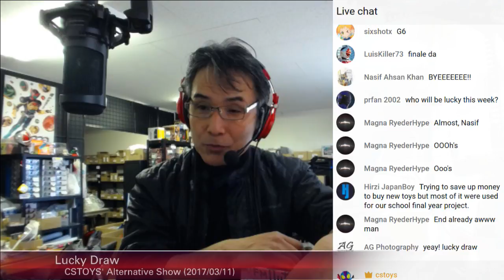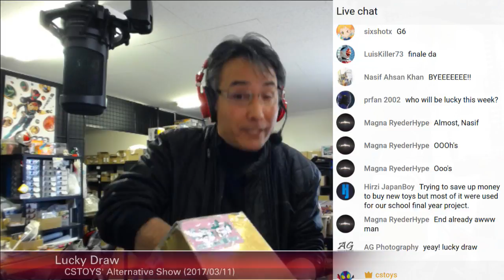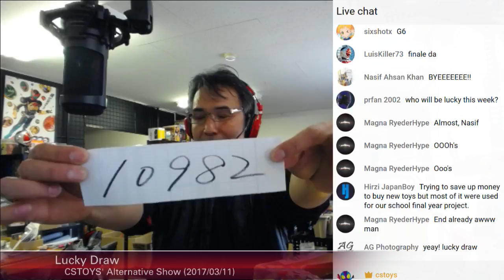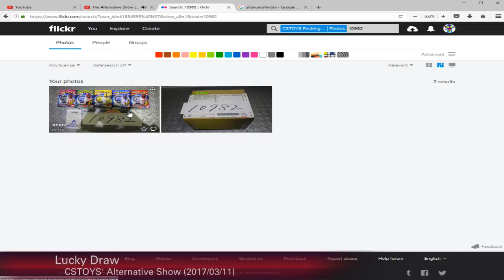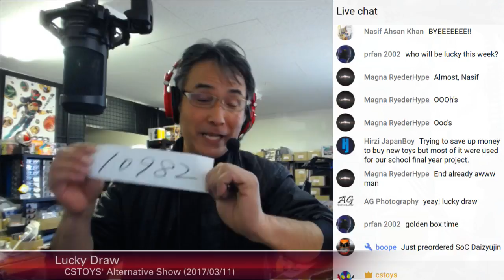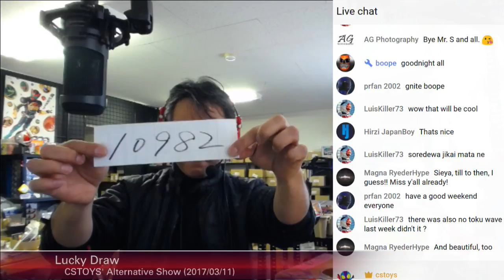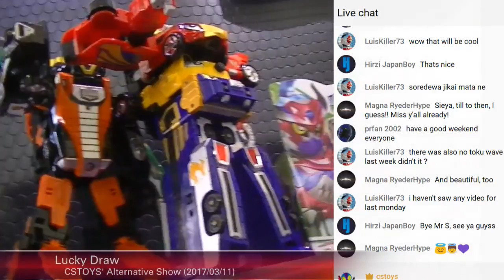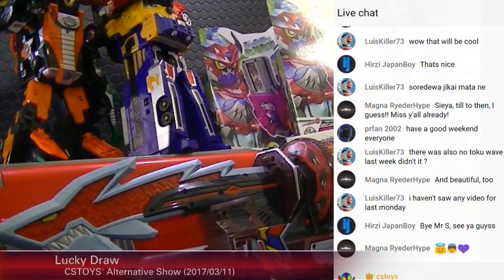Lucky Draw: 10982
What is "Lucky Draw"?

Every weekend we pick one lucky invoice number from what our customers purchased for the week, and the lucky winner gets our 500 yen CSTOYS Gift Card (a discount code) you can use as a 500 yen discount at their next future purchase.

[NOTE] Registration is required at our store to use the code.